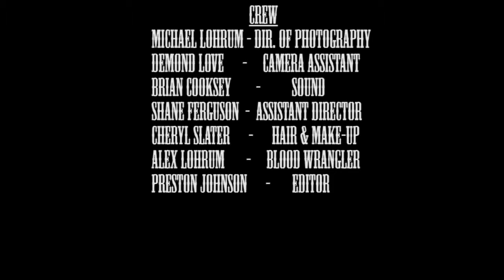The Resurrection of St James HD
A man goes looking for justice in the rolling hills of Missouri.